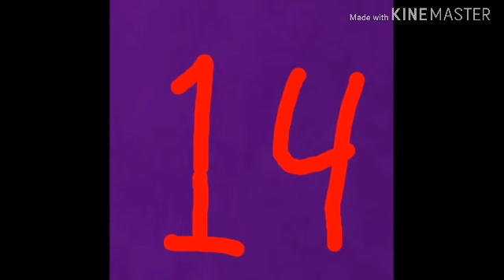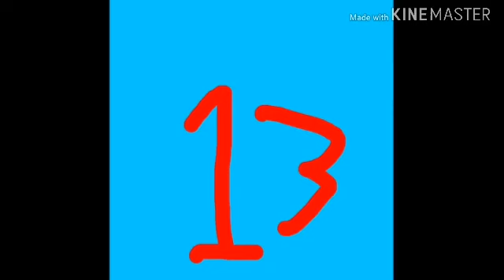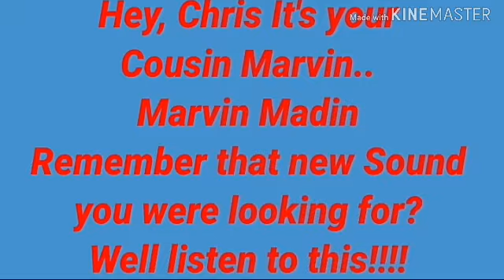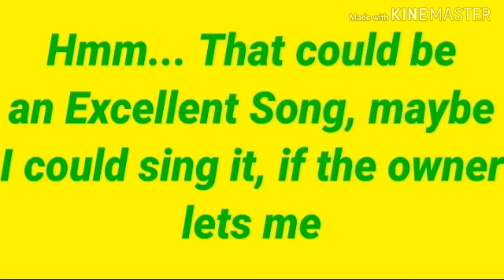Top 15 BEST TMVs I made Take 15